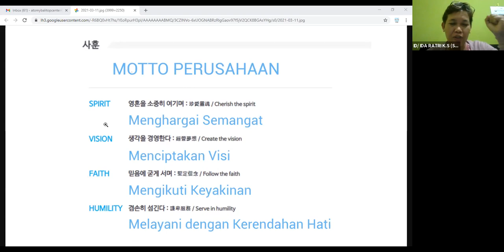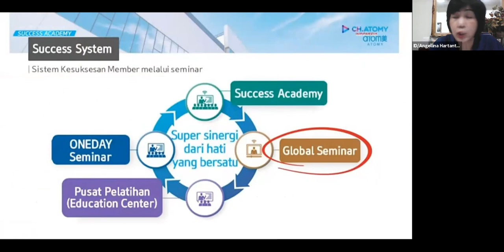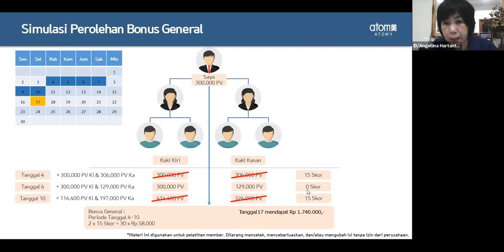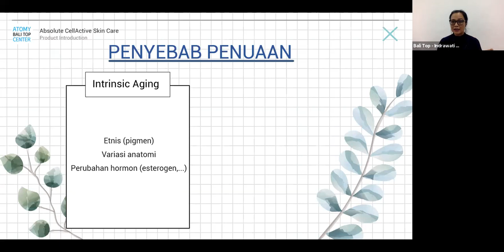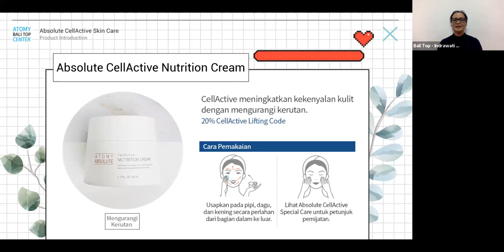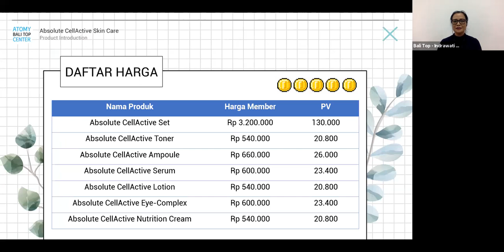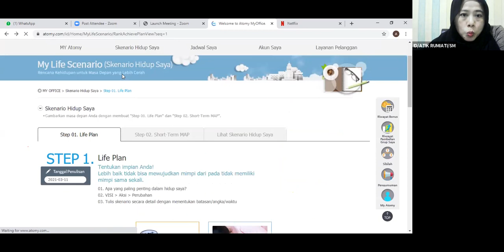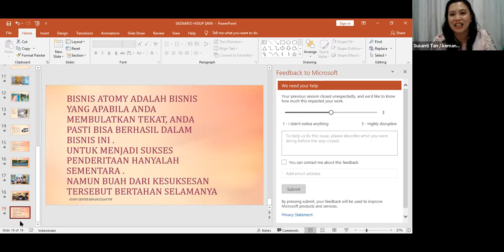애터미TOP 인도네시아 세미나 / 3월 11일